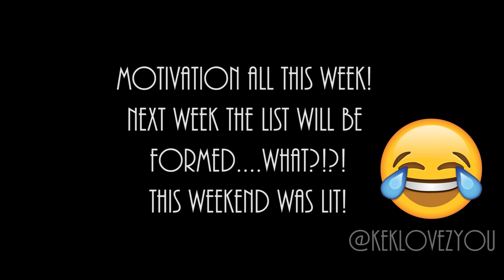Back With the videos!!!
My schedule will be put together hopefully by the end of this week and up for you by next Mondaaaaaayyy!!!